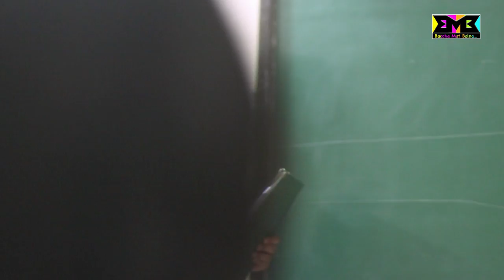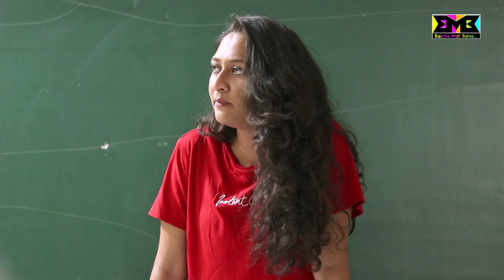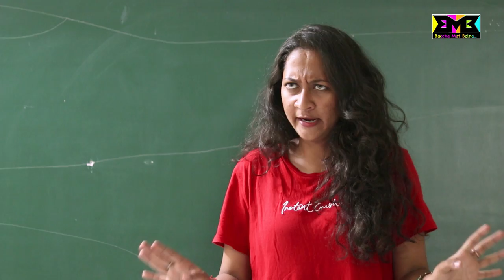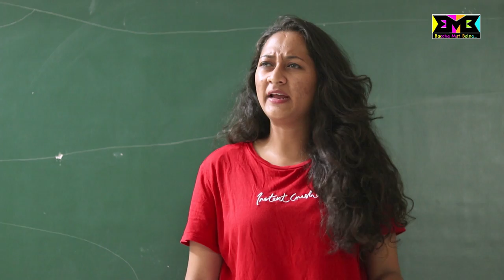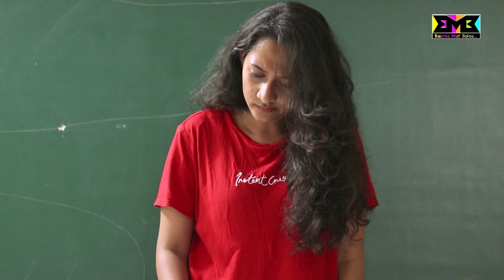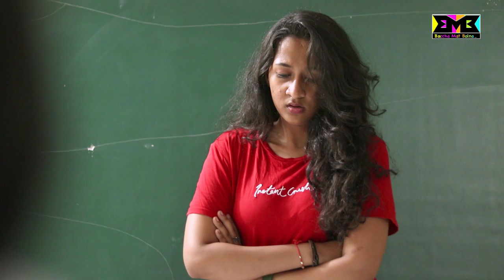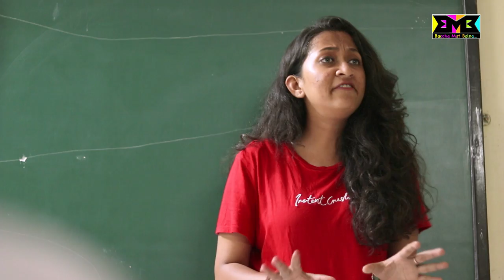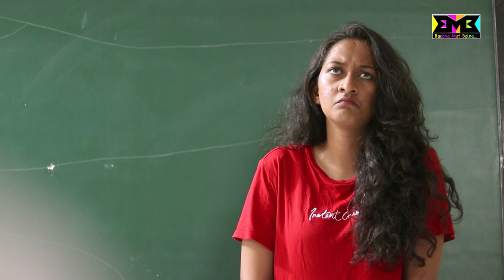Youtubers in School | BMB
CAST : Anish Patil, Aryan Patil, Arpan Ahire, Rishi Salian, Sakshi Ahire, Abhishek Desai, Vedant Desai, Tanmay, Manas, Harshil Thakkar, Mithil Thakkar, Srihari Iyer, Samiksha Kardak

Executive Producer : Rahul Raut

Created By : BMB Team

Casting - FREEDOM INSTITUTE OF ACTING & PERSONALITY DEVELOPMENT

Produced by : FREEDOM ACTING INSTITUTE, DOMBIVLI

Special Thanks to : Prakash Vidyalay

Script : BMB TEAM